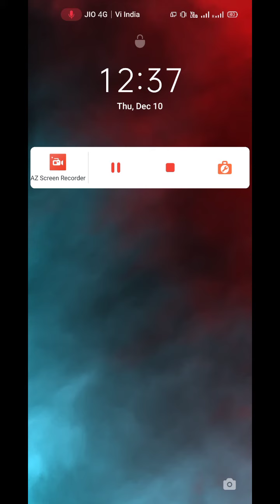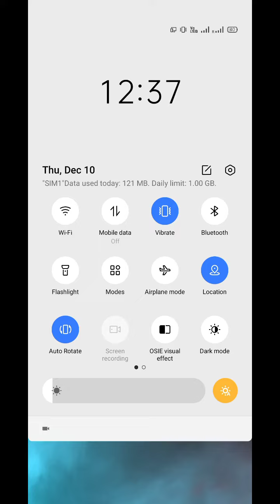how to enable the lock screen notification in realme narzo 20 pro me lock screen notification on off